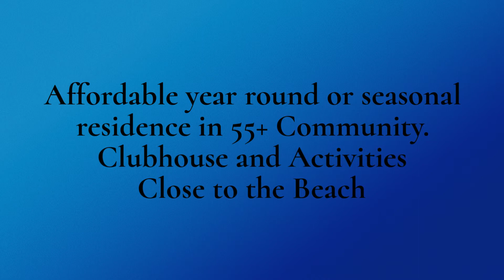6C Lafayette Drive, Whiting, NJ 08759 Senior Community / Crestwood Village $34,900.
$34,900 Co-op in Adult Community in Whiting, NJ